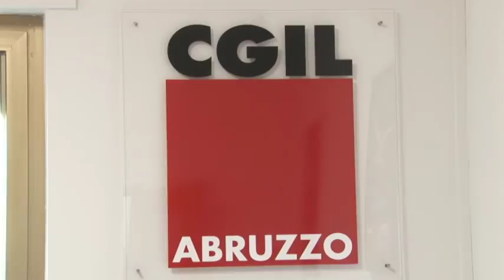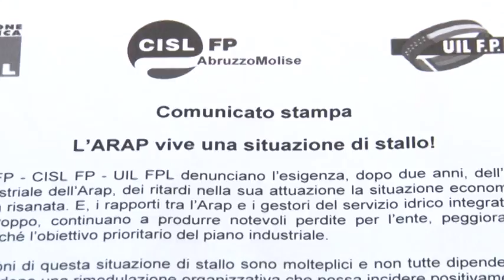Sindacati chiedono chiarezza alla Regione sull'Arap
Situazione di stallo nell'ARAP Abruzzo, Azienda regionale delle attività produttive, nata dalla riorganizzazione dei Consorzi per lo Sviluppo Industriale. Questa la denuncia che arriva dai Sindacati che chiedono che ci sia l'attuazione è l'aggiornamento del  nuovo Piano Industriale e l'impegno di nuove risorse